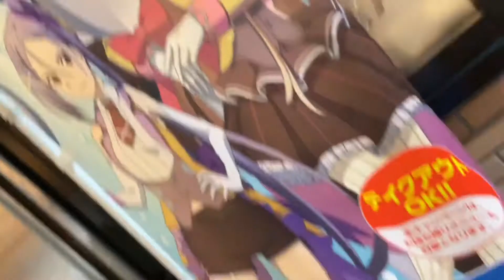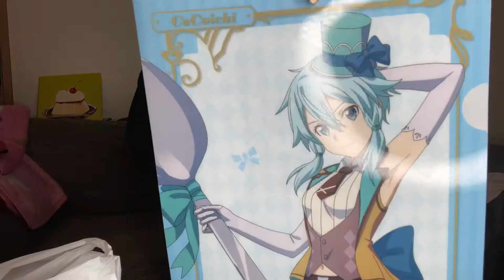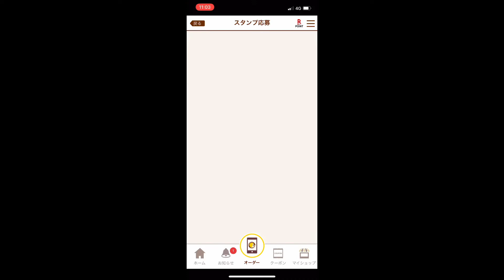SAO✖︎CoCo壱コラボ！！まさかの書き下ろしだと…？？【毎日カレー】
コラボしていたのでカレーを買ってきました🍛
狙いはユージオとキリト、劇場版をみて好きになったミト👍
果たして推しは出るのか…？？
ちなみに1番の推しはアドミニストレータちゃん💓